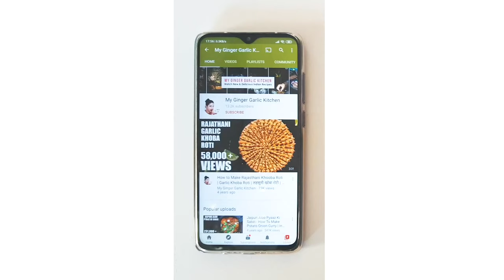3 Ingredient Watermelon Sorbet Recipe (ASMR ) - Sugar Free Sorbet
3-ingredient watermelon sorbet is super sweet, delicious, refreshing, healthy, and is made without an ice cream maker. It has a perfectly smooth texture and is easily scoopable.

This watermelon sorbet is loaded with naturally hydrating and refreshing flavors of watermelon, enhanced honey sweetness, and tanginess from fresh lime juice. It has all things to make it a pick-me-up healthy summer treat.

Click here for the full recipe with all the tips & tricks

Ingredients For Watermelon Sorbet:
☛ Half watermelon (about 700 grams)
☛ 3 tablespoons honey or as per taste
☛ 2 tablespoons lime or lemon juice

How to Make Watermelon Sorbet:
1. Slice watermelon, remove the rind and cut into cubes. This would be about 4 cups (about 616 grams).
2. Arrange watermelon cubes in a single layer on a parchment-lined baking tray.
3. Freeze watermelon chunks for 4 hours or overnight.
4. Add frozen watermelon chunks to the food processor or a high-power blender.
5. Also add lime juice, and honey to it and puree until smooth. If watermelon is not hard without liquid, then you can add 2-3 tablespoons of warm water and press down with a spatula.
6. Once done, add pureed watermelon to a freezer-safe container.
7. Smooth out the top and cover with plastic wrap.
8. Freeze for 2-4 hours or until firm and scoopable.
9. Scoop sorbet into serving dishes and serve immediately!